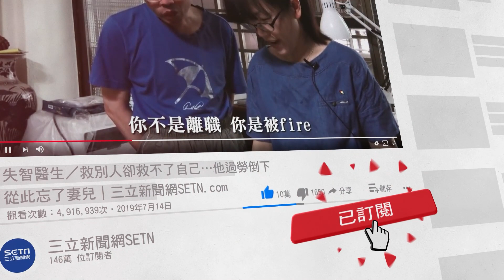2歲男童發燒42度不治 羅一鈞還原過程：將檢討加速轉院│政常發揮